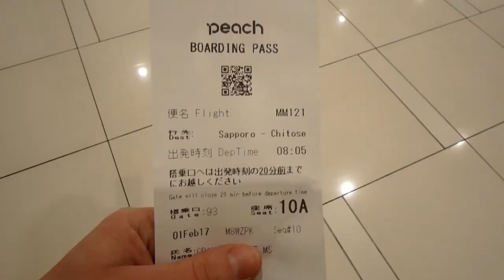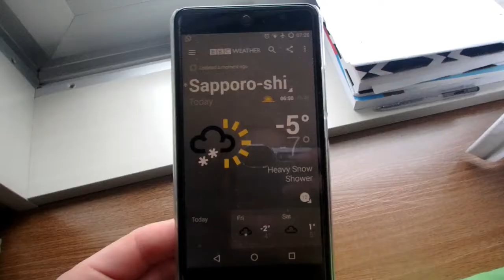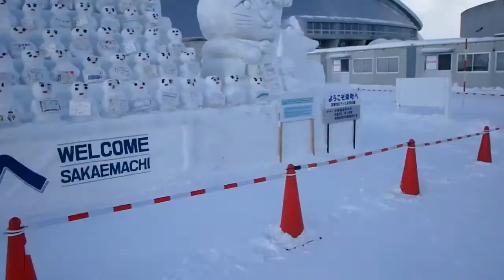Adventure in Sapporo pt.1 | Venture 16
I had a few days off work so I decided to head to Sapporo and explore the snow festival.
I was a few days early so didn't get to see the whole festival but just being there was amazing.

My Etsy
~ Music ~